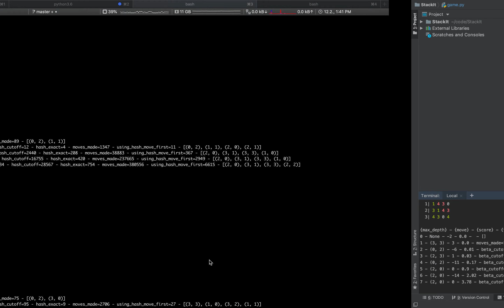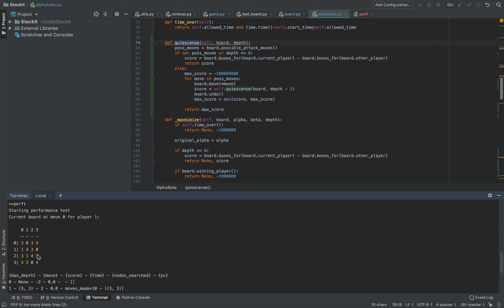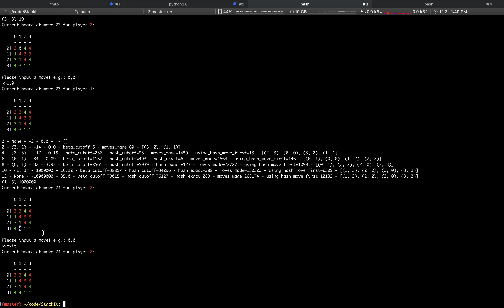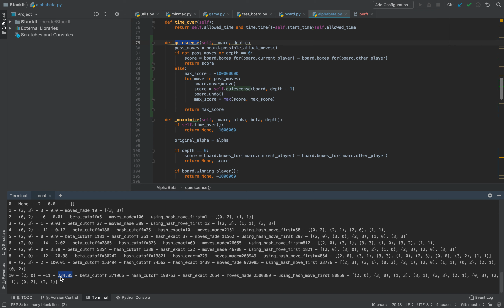StackIt 12 - Debugging the line of the game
In this video we look into why the AI switched its prediction from losing to winning between the moves.